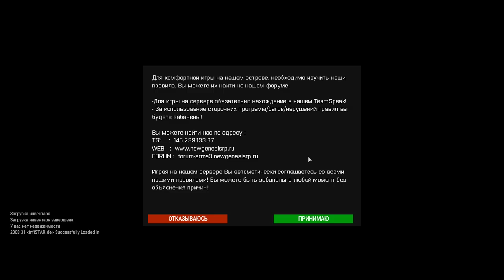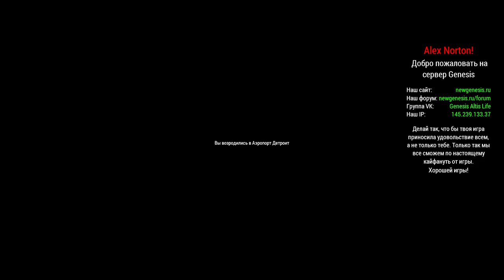Arma3 RP, Арма3 РП, Genesis Detroit City, Обзор, новый проект, R-Zone GameTV - игры, обзоры, новинки